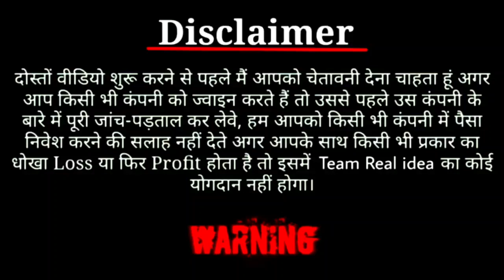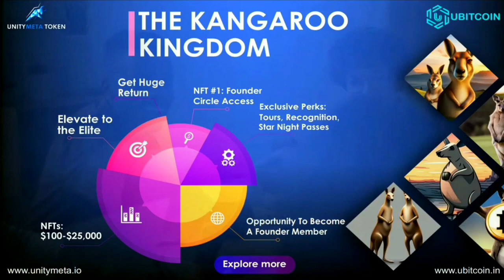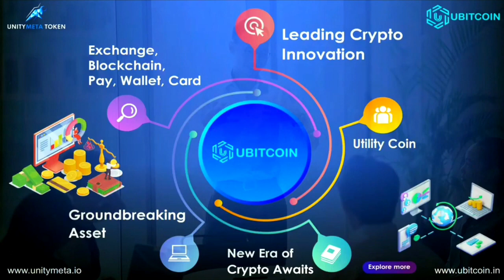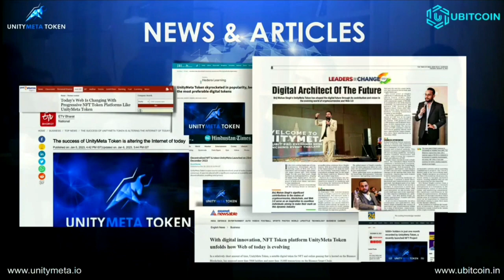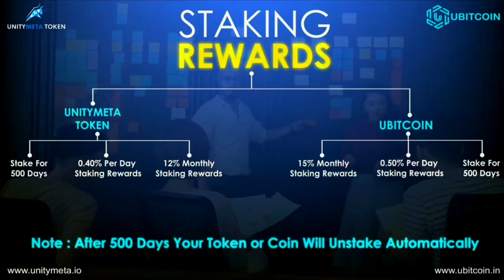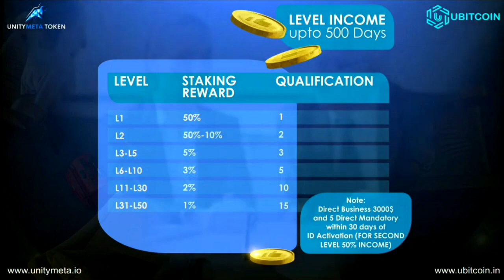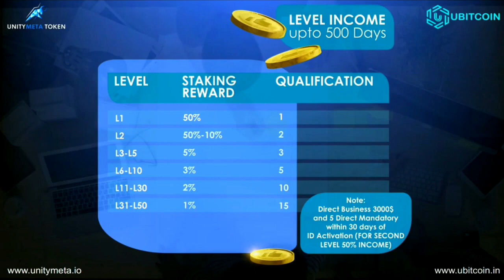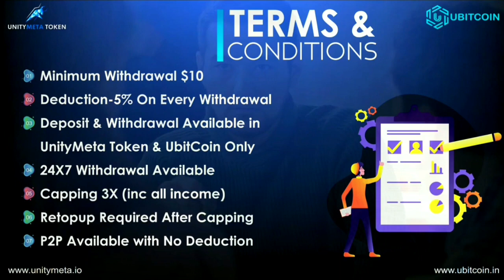UNITY META TOKEN |! UNITY META TOKEN FULL BUSINESS PLAN IN HINDI !